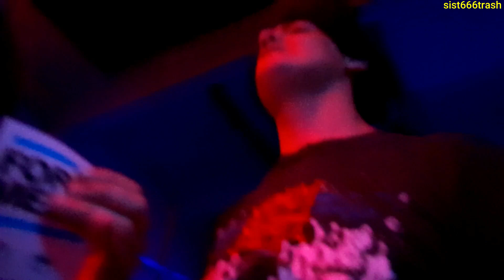2024 - SILENZIO STATICO - APODRECIMENTO NOISE 3 - ESTÚDIO MUSIC BOX - PORTO ALEGRE RS.